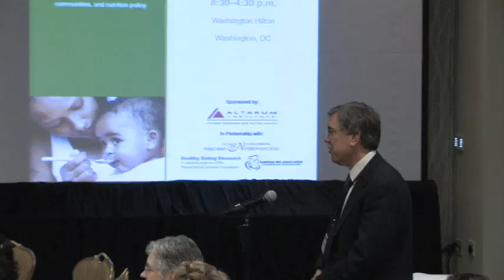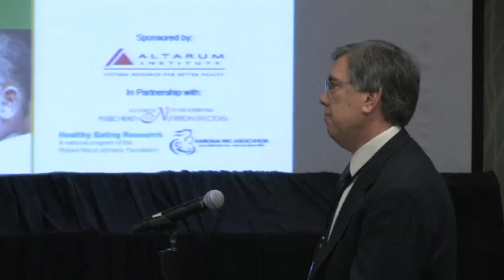WIC Food Package Evaluation - Session 2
A symposium hosted by Altarum Institute to aid researchers, policymakers, and program administrators in understanding the impact of the new WIC food package on participants, communities, and nutrition policy.

This session features four presentations on evaluation findings related to food retail stores and community environments after implementation of the new WIC food packages.